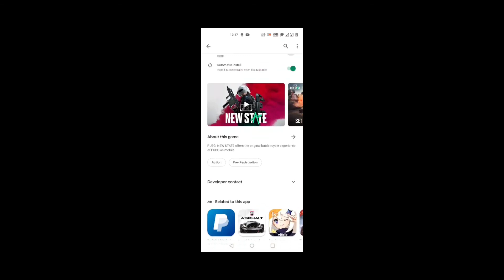pubg new state is available in india pre register now play store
topics...
pubg new state launching date in india